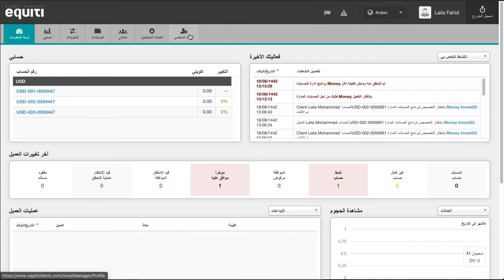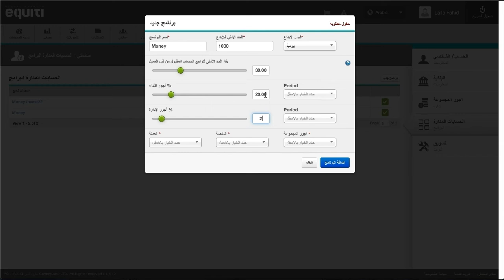كيفية إنشاء برامج الحسابات المدارة